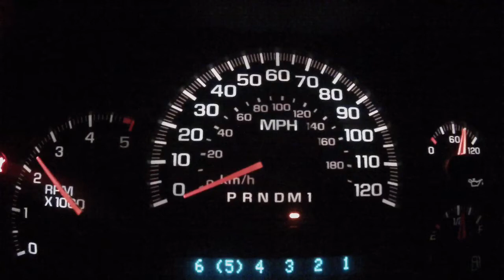0-60 Duramax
Cut down video of 0-60
S468 dually.